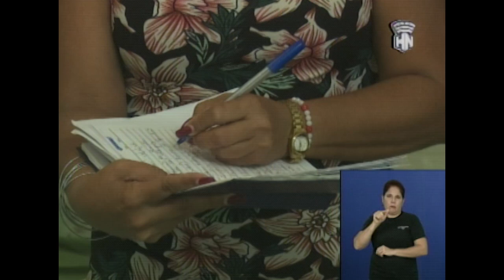Intensas lluvias, ocasionan daños en varios municipios de la capital.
Desde HabanaNoticiario nos llega el reporte del periodista Mario Herrera, sobre los daños que ocasionaron las intensas lluvias de este fin de semana en varias localidades de la capital. Tal es el caso del municipio de 10 de Octubre. Más detalles, aquí te lo presentamos.